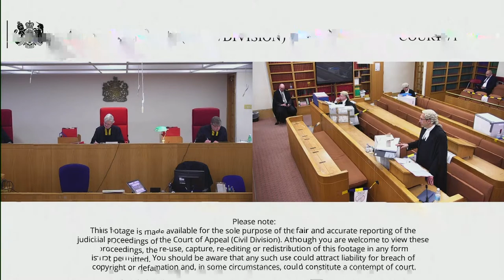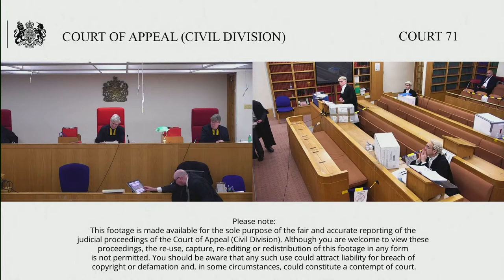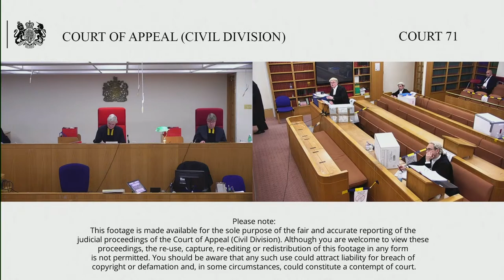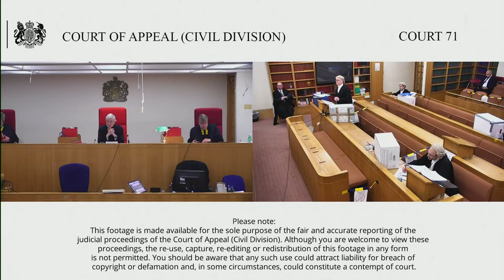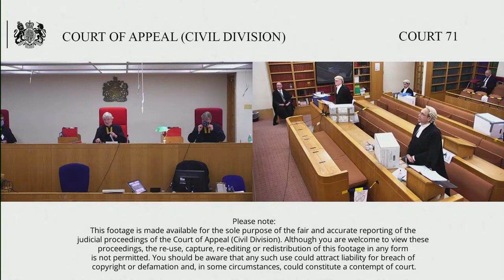BTI 2014 LLC (Claim/Resp) –v- Pricewaterhousecooper LLP (Def/Appellant) & anr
Tuesday 26 - Wednesday 27 October 2020

Before Lord Justice Henderson
Lord Justice Flaux
Lord Justice Coulson

The First Defendant (PWC) appeals with permission in part from Fancourt J from his order dated 25 November 2019, following his substantive judgment dated 15 November 2019. His judgment dated 25 November 2019 dealt with consequential matters. Two applications were before the Judge (i) PWC’s application dated 26 March 2019 to strike out or obtain summary judgment in respect of the claim or parts of it, made on four grounds (ii) PWC’s application dated 27 July 2015 also to strike out/for summary judgment of the claim (the 2015 application). The Judge dismissed both applications, made consequential costs orders and granted permission in part.